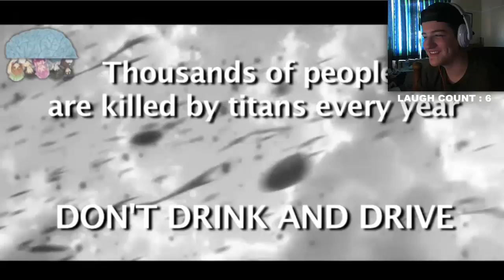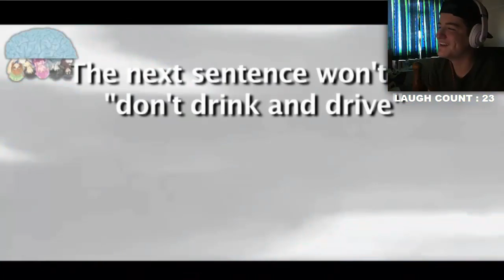TRY NOT TO LAUGH : ANIME EDITION - Try Not To Tuesdays #1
►LETS DESTROY 150 LIKES!?!

►My Xbox Name : MxZ634